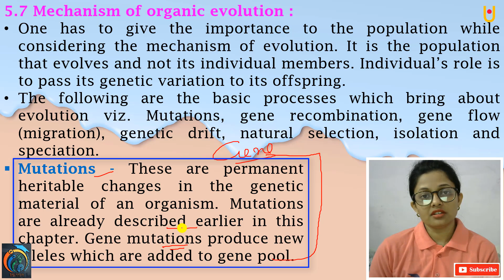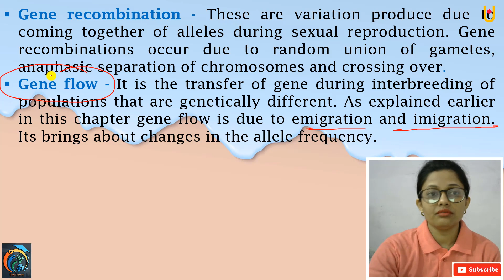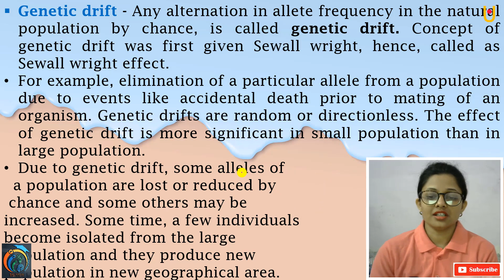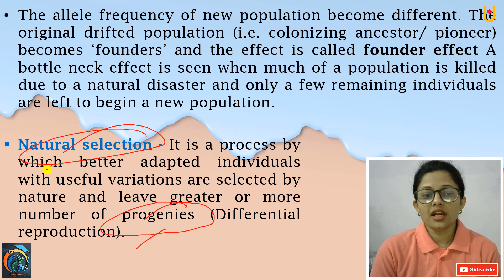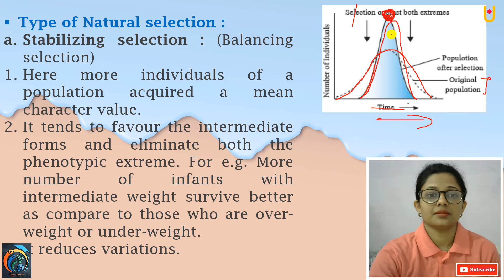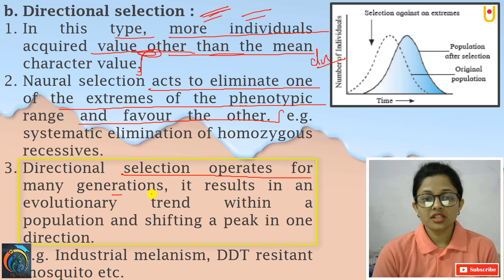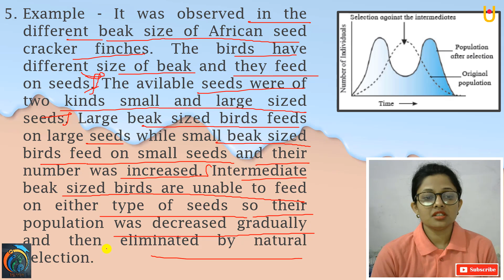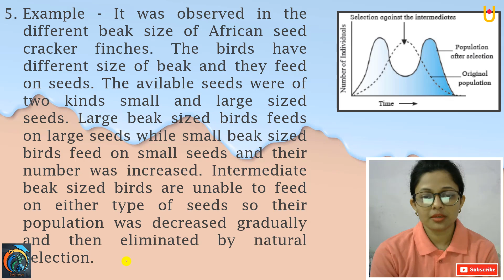Origin and Evolution Class 12th Biology Part 6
Hello Friends
Origin and Evolution Class 12th Biology Part 6 | Maharashtra Board Class 12th Biology New Syllabus 2021 | In this video, you will learn about the Mechanism of Organic Evolution, Mutations, Gene Recombination, Gene Flow, Gene Drift, Natural Selection, Types of Natural Selection, Stabilizing Selection, Directional Selection, Disruptive Natural Selection. Watch our previous videos to learn the full concept.